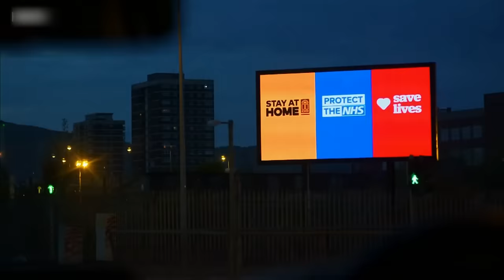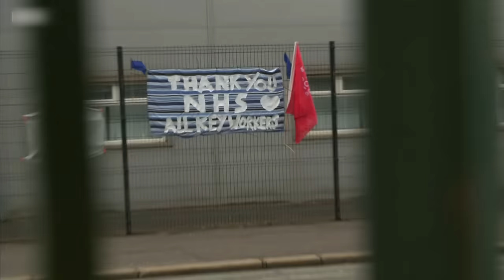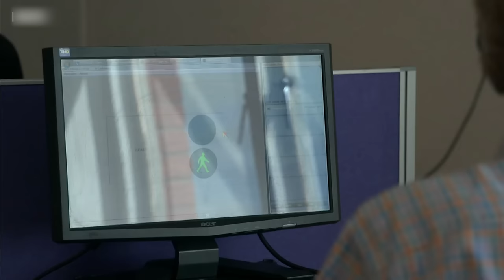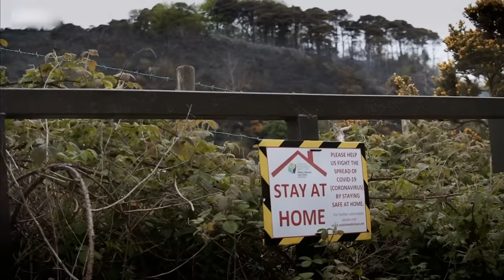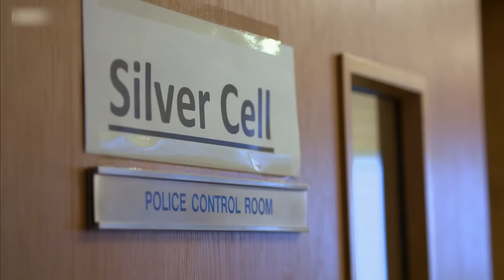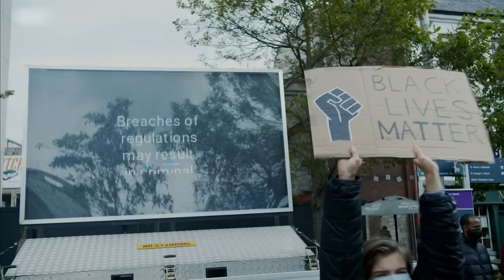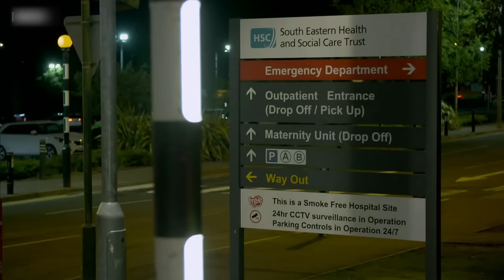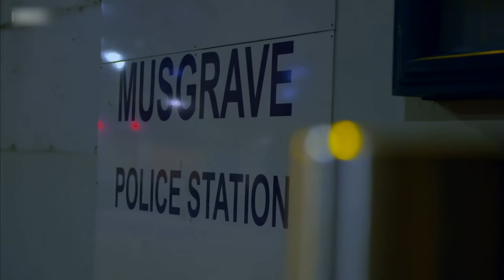Pandemic - 999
Out with the NI Ambulance Service, PSNI and the NI Fire & Rescue Service during the COVID-19 Pandemic